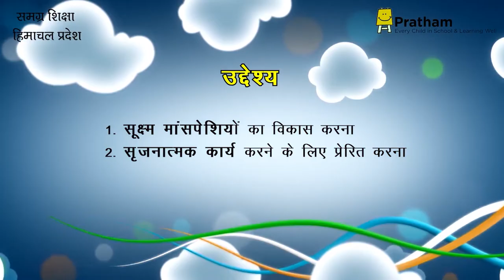Paper Tearing, Making Balls and Creating Collage (Hindi) I कागज़ फाड़ना, गोलियाँ बनाना एवं चिपकाना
Paper Tearing, Making Balls, and Creating Collage by fingers helps the children to enhance their grip on the paper, increases their hand strength and fine motor skills. This also improves hand-eye-brain coordination. A great activity to keep your children engaged and entertained. Let them tear papers into small pieces and make a collage from it.